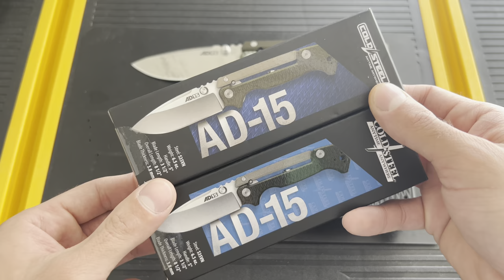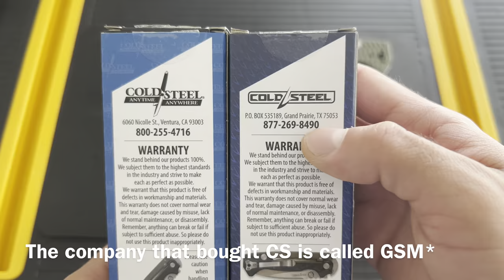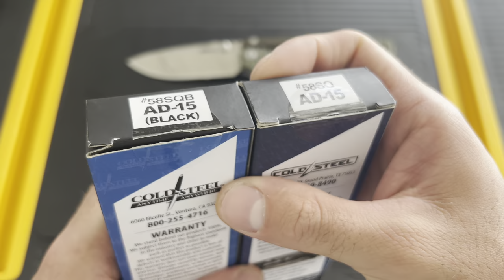Amazon vs “Reputable” Dealer: AD-15 Comparison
I made this video to share the details I look for in a knife when its authenticity is in question. LOOK AT IT CLOSELY!

Black AD-15 has been SOLD and is no longer available, video can still be found here: